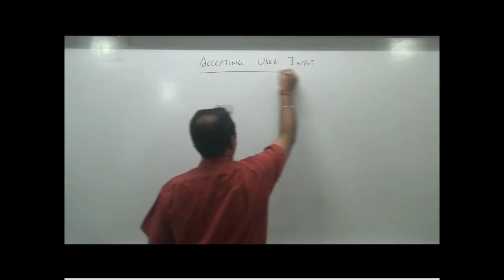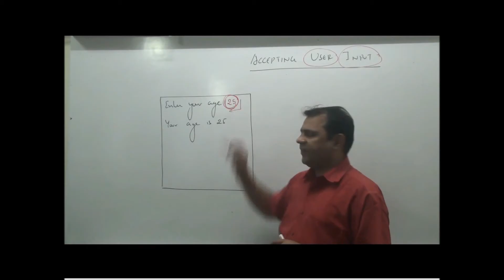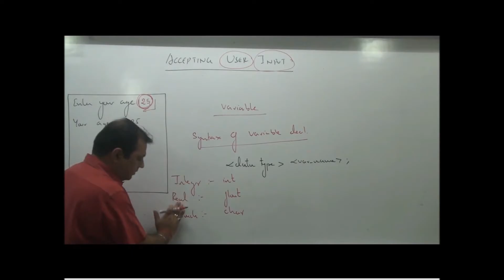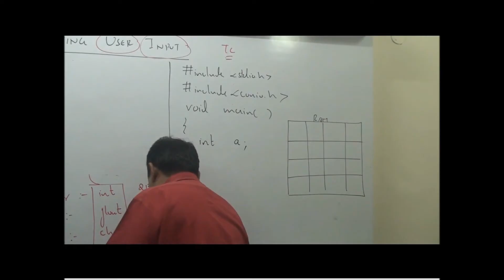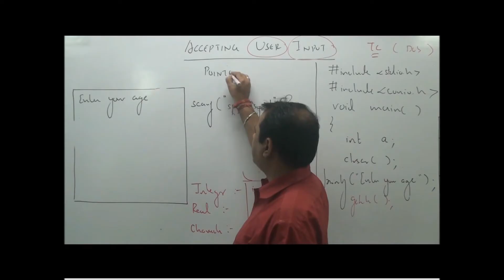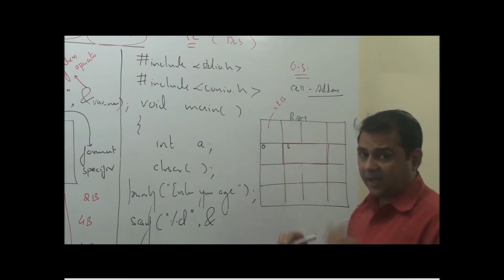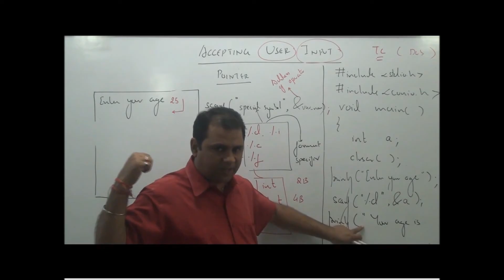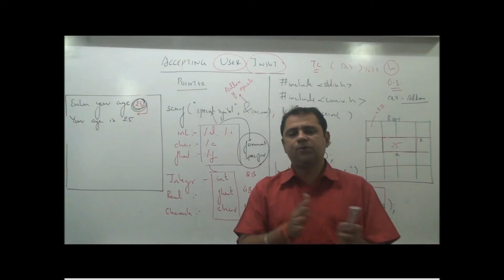(Lec -11) "Data types and Accepting user input via scanf" in C Programming Language by Sachin Kapoor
Get enroll in our online course and access all video lectures.

Mr. Sachin Kapoor is the head and CEO at Sharma Computer Academy with an experience of over 21 years which includes 15 years at SCA.
He has trained over a hundred thousand students and professionals in programming and software development. He is also director of Abhi and Aish Infotech pvt. ltd., an emerging company for software development and solutions.